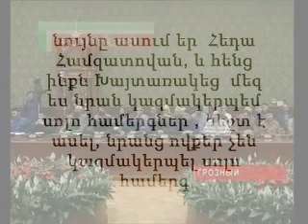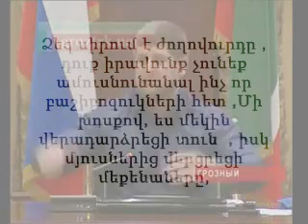Կադիրովը համարում է մեզ բաշիբոզուկ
Мне эта история напомнила "Герой нашего времени" Лермонтова, только там чеченку Беллу убили,а не вернули и Печёрин её не как жену,а как игрушкой поменялся с её младшим братом он ему сестру ,а он лошадь в обмен и когда её убили ,она ему уже порядком надоела и он особо не расстроился. В этой истории слава Богу все остались живы , Хеда вышла замуж за чеченца,а на Евровидении ,ничего страшного, Армению представит опять Сирушо )))